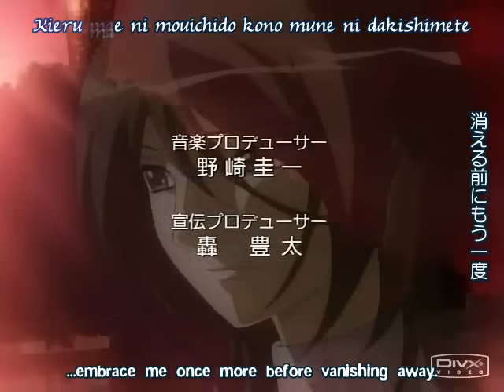Uta Kata - Yaoi AMV - Crimson Love ♥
This new song title is "Friends or Lovers" by Marisa (from her album "Long Way From Home")

Forbidden Love, secret between twin brothers, desperate affection, tragic passion and story of highest sacrifice... xD hell yeah Yaoi ! xD

And did I mention about angst, twins and yaoi? xD
I did? Oo" Well It's pretty important XD So I repeat xD angst, twins, yaoi! xD = Yeah for Twincest !!! XD
(I've got obsession? Oo" No kidding! xD)

I just love "Uta Kata" ^__^
That glorious anime contains everything for everyone! xD Yuri (lot's of Yuri ! xD), Yaoi...

(I LOVE paring Sei Todo & Kai Todo x3 truly, madly, deeply xD totally cry my eyes on 13 OAV episode T_T" snif) ...and many more goodies ! xD

And to be precisely = about "Uta Kata": basically this is a Shoujo-Ai anime and tells most about Shoujo-Ai relationships x3 but ALSO contains this Shounen-Ai pairing ^_^

And this means that the romantic content are very soft, gentle and subtle :3
It's a beautiful allegorical story with rich symbolism, about love, growing up, and sacrifice for the one you cherish the most.
Definitely it's far beyond the typical story and for more mature audience ;3

So it's quite similar to "Loveless" ^^ but with different proportions to Shoujo-Ai / Shounen-Ai xD

THIS VIDEO WAS PURELY FAN MADE AND FOR NON-PROFIT MEANS !
AND IS NOT IN ANY WAY ASSOCIATED WITH EITHER THE AUDIO OR VISUALS USED.
I AM NOT MAKING A PROFIT FROM THIS.